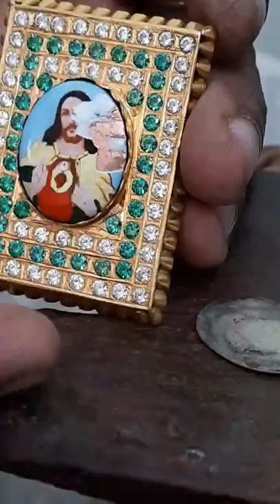Enamel photo Ring restoration video#shorts